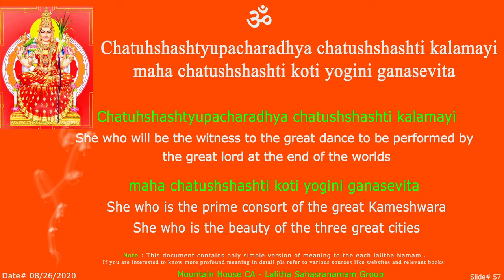LS chatuhsh sloka - 58